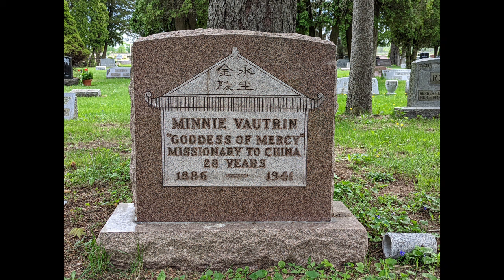The Start of the Second Chinese-Japanese War and the Nanjing Massacre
On July 7, 1937, the Second Sino-Japanese War and World War II started with the Marco Polo Bridge Incident. It is also known as the Lugou Bridge Incident. Within days of the small skirmish with 100 Chinese garrison troops, the Japanese had brought in 180,000 troops. After that, the fighting between the Chinese and the Japanese did not stop until 1945.

Japan then attacked Shanghai. Nationalist troops resisted for three months, including with hidden artillery that killed the Japanese Empress' cousin during an amphibious landing. But the Japanese eventually captured China's largest port city and turned their attention to the national capital of Nanjing, after sacking the historic, cultural city of Suzhou.

Chiang Kai-shek ordered Nanjing to be both defended and evacuated. Treasures from the Forbidden City were moved west, along with government officials. Soldiers were brought in and they fortified in anticipation of the attack. Refugees streamed west, including some to Nanjing. Trapped between the attacking columns and the Yangzi River, only a small number were able to evacuate once the battle was lost.
Foreign diplomats and refugees were on board the USS Panay, when it was deliberately sunk by Japanese planes.

Those who were not able to find refuge in the Nanjing Safety Zone were most often killed or raped and murdered. The Nanjing Massacre, also known as the Rape of Nanking, was one of the worst war crimes in human history.  This is documented in Iris Chang's book the Rape of Nanking.

John Rabe, a Nazi, helped save thousands, perhaps even two hundred thousand lives as he led the Nanjing Safety Zone. He used his Nazi armband to get Japanese soldiers to leave the Chinese alone. He reported Japanese abuses to German officials, including Hitler, but in Germany, after being transferred back to Berlin, he was taken and interrogated by the Gestapo.  He has been called the Oskar Schindler of China.

Robert Wilson, a surgeon, refused to leave and gave medical care day and night for free, at the cost of his own health.

Minnie Vautrin gave up food, took beatings and had her life threatened for protecting Chinese in the Safety Zone, which the Japanese did not recognize. Her efforts to save Chinese lives and spirits cost her life. She told the Chinese that China would not perish and that Japan would fail in the end.

It did and War Criminals were tried and executed, both in Tokyo and in Nanjing, for acts during the Nanjing occupation.  There were executions of war criminals both in Nanjing and following the Tokyo Trials.

The Nanjing Massacre Memorial Hall is today a place of remembrance for the Nanjing Massacre victims and a place of education.

This is episode 57 of the Chinese Revolution series.

Timestamps
00:00 – Background
00:19 – The Marco Polo Bridge Incident Starts the War
03:09 – Japan Attacks Shanghai in 1937
06:01 -  Japan Attacks Suzhou
06:31 - Japan Attacks Nanjing
09:47 – The Nanjing Massacre
14:08 – The Sinking of the USS Panay
15:32 – Iris Chang’s Book: The Rape of Nanking
16:19 – The Nanjing Safety Zone
22:09 – The Tokyo Trials and War Crime Tribunals
24:14 – The Nanjing Massacre Memorial Hall